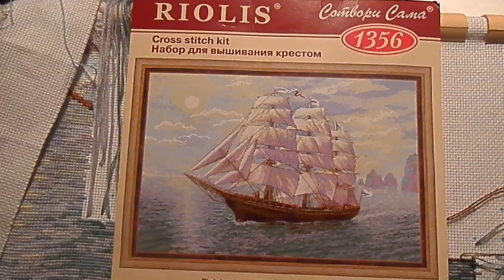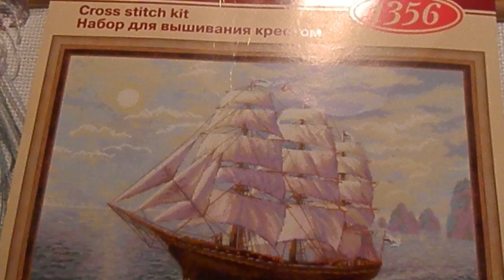СМ Море. Риолис "Попутный ветер" Отчет №8 (10.07.14)